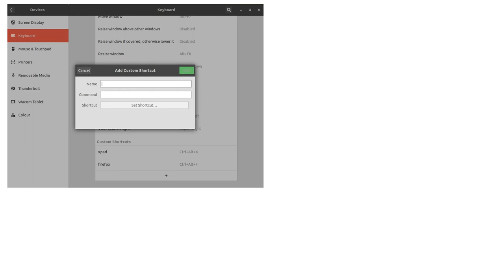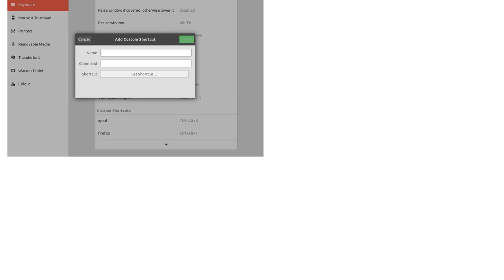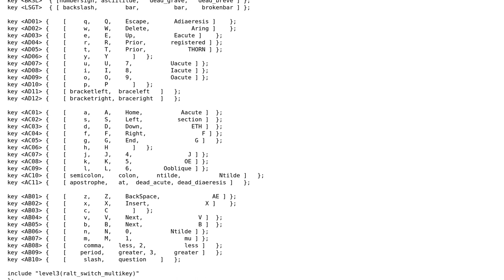Setting Shift + Spacebar + SomeLetter as an alternative for arrow keys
With thanks & praise to God, and with thanks to the many people who have made this project possible! | Content (except music & images) licensed under CC BY-SA | Music | Images & others | With thanks to user Opt user Kusalananda user Katu and the Stack Exchange Network Trademarks are property of their respective owners. You are responsible for your own actions.